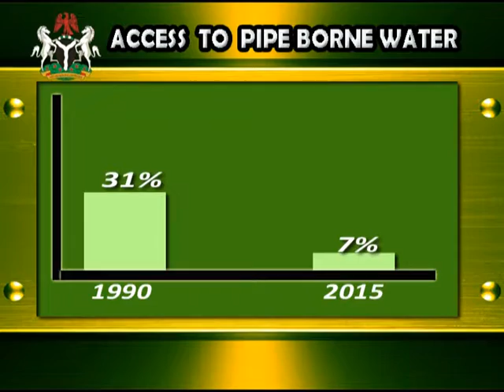VICE PRESIDENT OPENS RETREAT ON WATER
MUSBAU DAN-WAHAB REPORTS ON NATIONAL RETREAT ON WATER RESOURCES